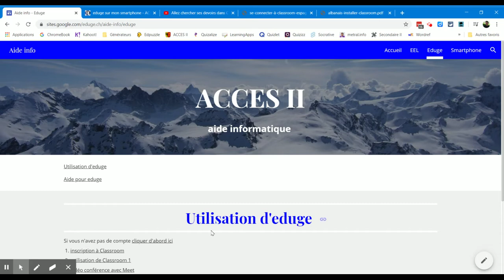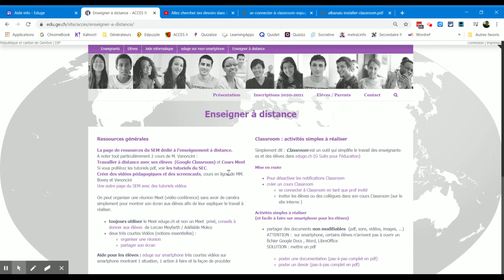Utilisation smartphone ACCESII